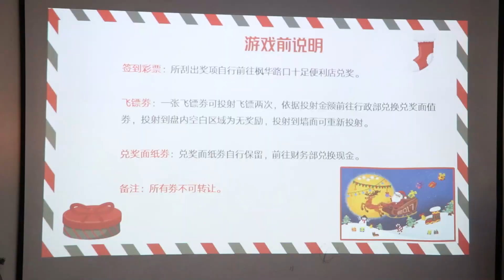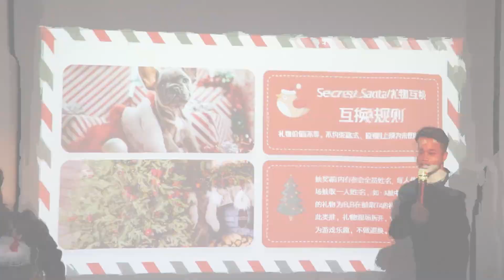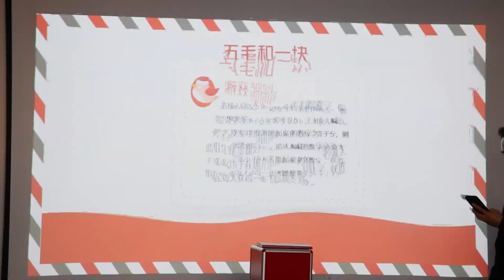Jialan Package Company：2023 Christmas Carnival Ceremony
Jingle bells, jingle bells, jingle bells, the Christmas Eve of 2023 kicked off with bursts of crisp and sweet bells.
This year's Christmas is destined to be extraordinary. We have prepared gifts, and the company has arranged raffles and other activities to take us to have fun with Christmas and send Christmas blessings to all our fans and friends! ! !